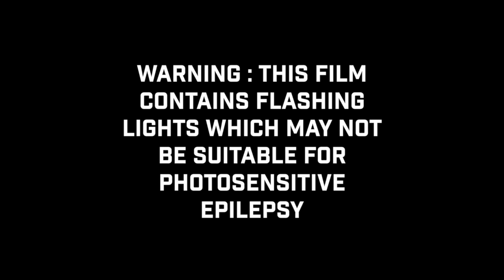The Raveonettes - Endless Sleeper (Official Music Video)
Official video for "Endless Sleeper" by The Raveonettes from the new album PE'AHI. Directed And Edited By Sune Rose Wagner.